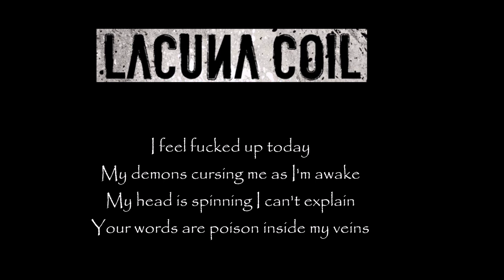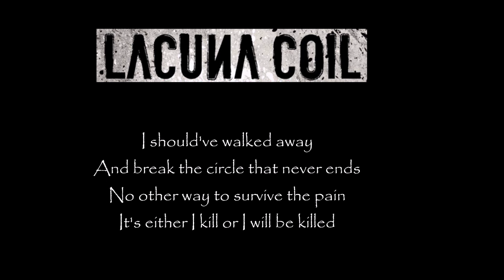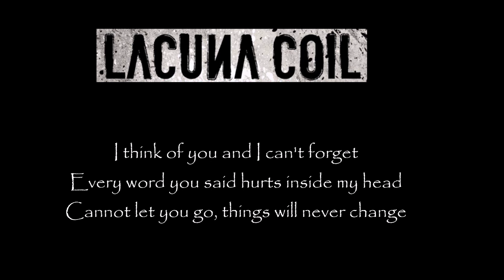LACUNA COIL - My Demons [lyrics]